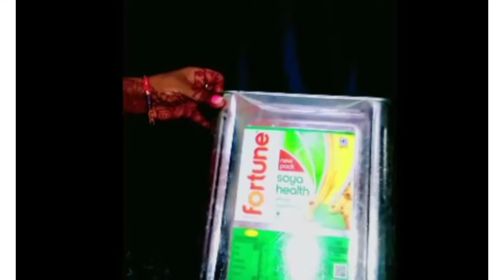Old oil tin se stool banain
Oil tin Ko decoret kese kare